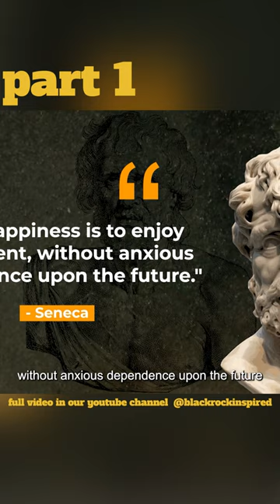Seneca's Philosophy and Remarkable Life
In today's video, we delve into the world of Lucius Annaeus Seneca, one of ancient Rome's most influential philosophers, playwrights, and statesmen. Join us as we embark on a captivating journey through Seneca's life, his struggles, and the Stoic wisdom that guided him.

From his early years and exile to his service under the enigmatic Emperor Nero, Seneca's story is a testament to the resilience of the human spirit and the power of philosophy to illuminate even the darkest of times. We'll discuss his most profound teachings and writings, offering insights that are just as relevant today as they were two millennia ago.

If you're fascinated by Stoicism, philosophy, or the remarkable lives of history's greatest minds, this video is for you.